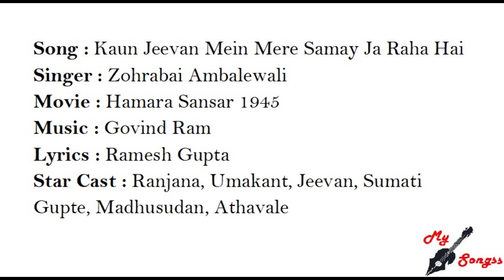Kaun Jeevan Mein Mere Samay Ja Raha Hai, Movie : Hamara Sansar 1945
Song : Kaun Jeevan Mein Mere Samay Ja Raha Hai
Singer : Zohrabai Ambalewali
Movie : Hamara Sansar 1945
Lyrics : Ramesh Gupta
Star Cast : Ranjana, Umakant, Jeevan, Sumati Gupte, Madhusudan, Athavale